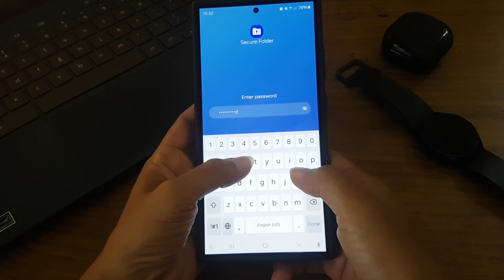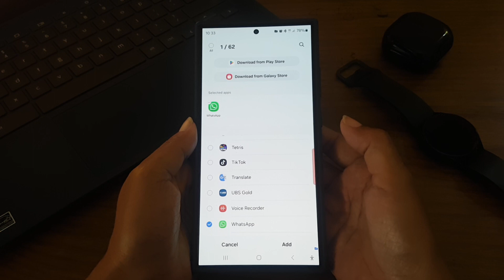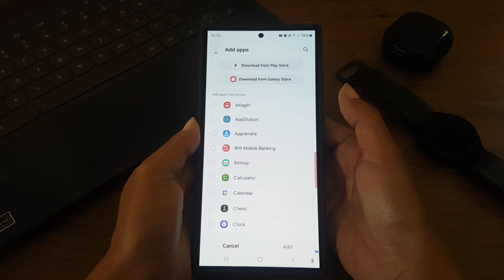Samsung Galaxy S24 Ultra : How to hide apps with password by adding them to the secure folder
In this video, you will find the steps on how to hide apps with password by adding them to the secure folder in Samsung Galaxy S24/S24+/S24 Ultra.

To hide apps with password by adding them to the secure folder in Samsung Galaxy S24 Ultra, do the following steps:
- Open your secure folder, either from the settings menu or from the apps screen.
- Enter your secure folder password.
- In the secure folder, you have some options on how you want to hide your apps :

** By moving the app that you already have installed on your phone into the secure folder to create a copy of the app.
To do so, do the following steps:
- Tap the Plus icon.
- Select the desired app.
- Tap "Add" to copy the selected app and add it to your secure folder.
- As a note, if the app needs you to log in, you can either log in to the app by using the same or a different account to the original version you have in the Apps screen. If you'd like to have the app only in the secure folder, you will need to uninstall the version of the app on your apps screen.

** By downloading an app directly into the secure folder so that the app will just exist in the secure folder. To do so, do the following steps:
- Tap Plus icon.

By doing this, now, each time you want to use that app that you hide in the secure folder, you will need to open the secure folder and then unlock it with your secure folder password.